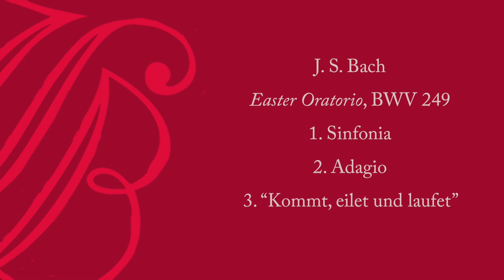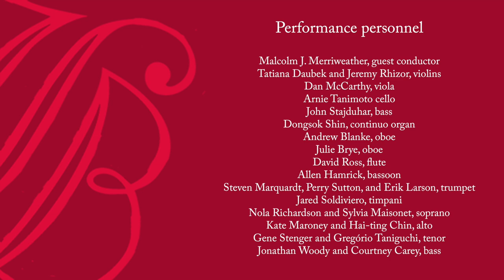Tiny Bach Concerts Episode 18 | J.S. Bach, BWV 249/1, 2, and 3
Tiny Bach Concerts Episode 18 | J.S. Bach, BWV 249/1, 2, and 3, Sinfonia, Adagio, and “Kommt, eilet und laufet”

5:37     1. Sinfonia
9:47     2. Adagio
13:20   3. “Kommt, eilet und laufet”

Performance by Bach Vespers at the Evangelical Lutheran Church of the Holy Trinity
Malcolm J. Merriweather, guest conductor
Raymond Nagem, guest organist
Tatiana Daubek and Jeremy Rhizor, violin
Dan McCarthy, viola
Arnie Tanimoto, cello
John Stajduhar, bass
Dongsok Shin, continuo organ
Andrew Blanke, oboe/recorder
Julie Brye, oboe
David Ross, flute
Rachel Begley, recorder
Allen Hamrick, bassoon
Steven Marquardt, Perry Sutton, and Erik Larson, trumpet
Jared Soldiviero, timpani
Nola Richardson and Sylvia Maisonet, soprano
Kate Maroney and Hai-ting Chin, alto
Gene Stenger and Gregório Taniguchi, tenor
Jonathan Woody and Courtney Carey, bass

Lecture by Daniel R. Melamed

Recorded at Vespers, April 17, 2022
The Evangelical Lutheran Church of the Holy Trinity

Ruth and Noel Monte were deeply devoted to Bach and his music, sensing its great impact on the human brain and culture throughout the world. To them, Bach represents a bright planet appearing in the sky only once, requiring centuries for the human mind to observe and fully comprehend. The Monte Fund has the goal of supporting and promoting this living musical treasure for present and future generations.